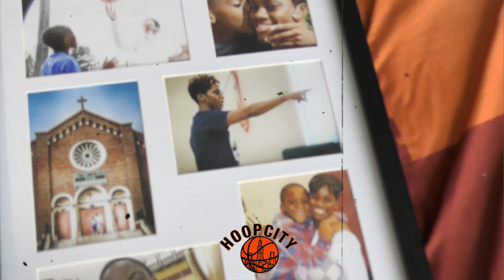Robert Davis Jr. BORN TO BALL" episode 1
This Video stars Robert Davis Jr, A day of life with Robert Davis Jr (Rob) was to give his fans and viewers all the inside of his live outside of basketball. Covid has a lot of people slowed down but not Robert. His relationship with a his mom is a very tight bond along with coaches friends and trainers. This film contains Rob training with Marcus stout former league player also a few other top ranked players such as (Malik Olafioye) & (Simon Wheeler). Robert is looking forward to a hell of a season coming up, this film is to be continued.

Video by Taiwan Williams